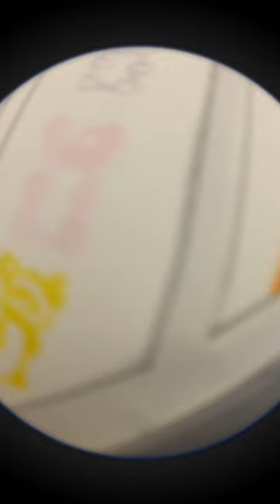My mini art gallery 🖼️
In this video, I'm sharing with you a collection of my artworks. From portraits to landscapes to abstracts, these paintings are all inspired by my travels.

If you're interested in drawing, then be sure to check out my mini art gallery! You'll be able to see how I create my artworks, and you'll be able to learn some tips from me too. Whether you're a beginner or a seasoned artist, this gallery is a great place to start your art journey!